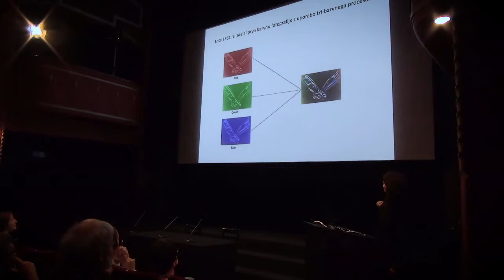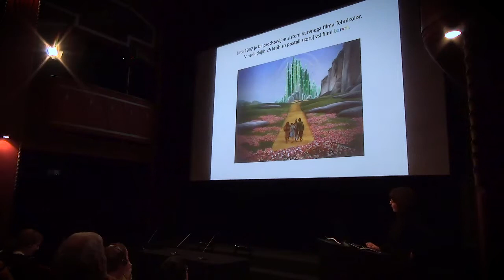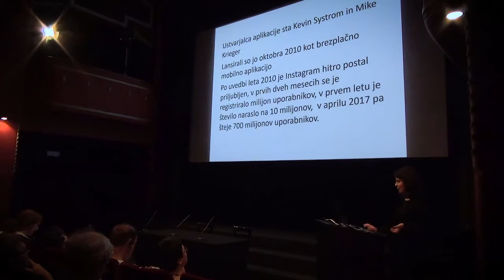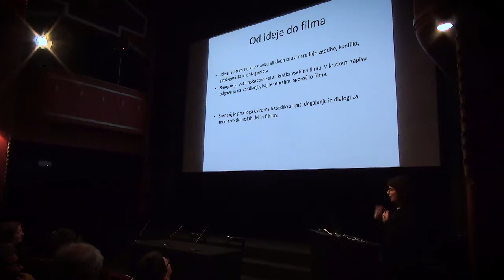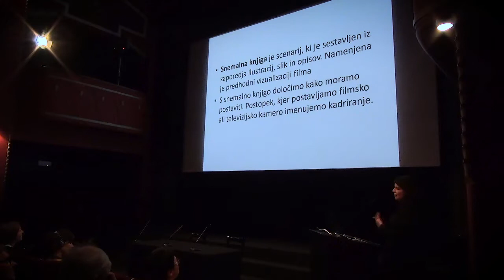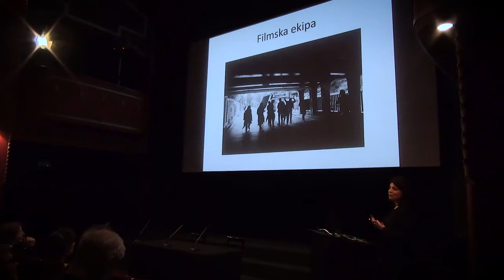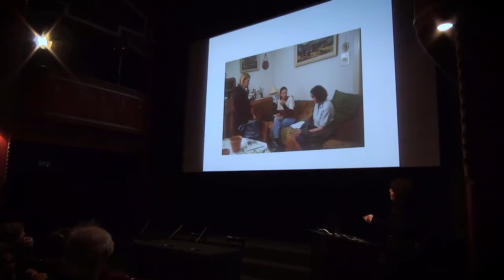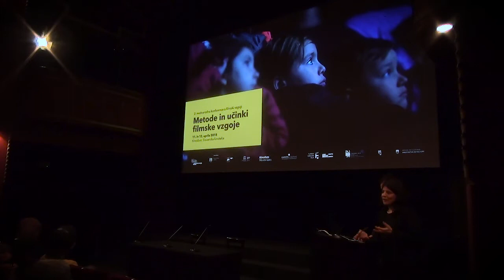Kristina Rešek: Filmsko ustvarjanje z novimi tehnologijami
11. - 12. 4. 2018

2. mednarodna konferenca o filmski vzgoji: Metode in učinki filmske vzgoje

Instagram je novodobni medij, ki posamezniku omogoča video snemanje, delno montiranje in predstavitev – širjenje lastnega izdelka na družabnih omrežjih. Je medij, ki ga uporablja vse več ljudi, med njimi večina mladih. V okviru projekta Razumevanje filma predavateljica ponazori potek delavnice, na kateri udeležencem razloži osnove delovanja in uporabe te aplikacije, predvsem pa predstavi, kako z njo ustvariti kratki film. Udeleženci razvijejo kratek scenarij, si razdelijo vloge, posnamejo in obdelajo gradivo. Cilj delavnice je spoznavanje večplastnosti filma prek lastne kreativnosti in s tem doseganje boljšega razumevanja samega procesa.

Kristina Rešek (Slovenija) je film začela spoznavati preko Društva zaveznikov mehkega pristanka in njihovega programa opismenjevanja mladih na filmskem področju, Luksuz produkcije. Je soavtorica nekaj dokumentarnih filmov in treh kratkih igranih filmov. Dela na področju organiziranja filmskih festivalov za otroke in odrasle.

Kinodvor 2018.